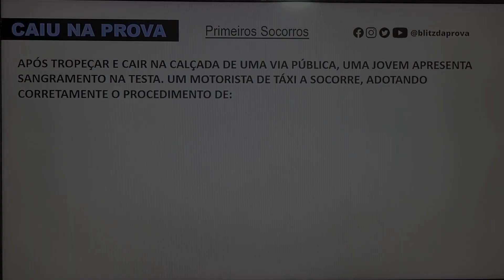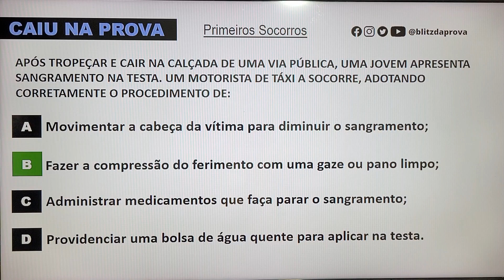PROVA DO DETRAN - Pergunta sobre hemorragia externa (Primeiros Socorros).